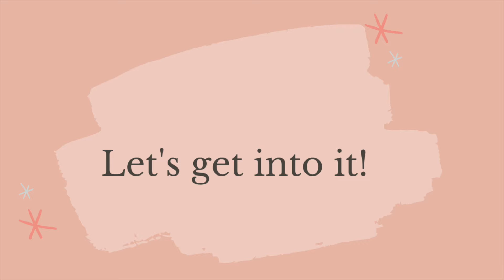Having people call you out when you act out of alignment w your higher self |Spiritual Running Buddy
Having people call you out when you act out of alignment with your higher self | Spiritual Running Buddy

Have you ever had someone call you out on your crap before? 🤯 Yeah?! Good, me too! 😅

This past weekend my loving boyfriend called me out for being negative, and I am SO glad he did. I needed him to do that for me so I could stop going down that negative spiral and get back into alignment fast!

In today's video, that is exactly what I am talking all about! I am encouraging you to have a spiritual running buddy that you can work with to keep yourself accountable. They'll help you remember who it is exactly that you are and who you are actively trying to become.

I hope your day is filled with love, light and positivity! ✨💕

-Kallie